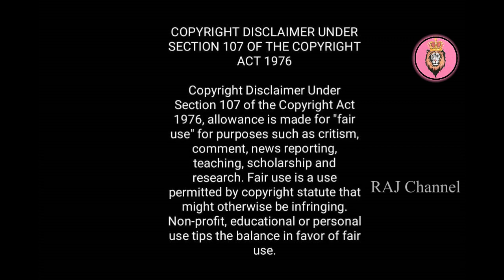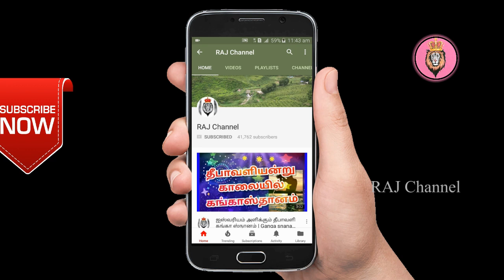துளசி இருந்தால் இதையெல்லாம் செய்யலாமா ? துளசி வழிபாடு | Thulasi benefits| Thulasi poojai